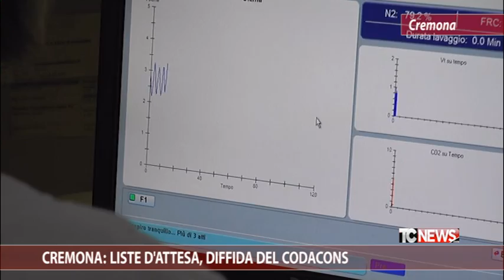Cremona: liste d'attesa, diffida del Codacons